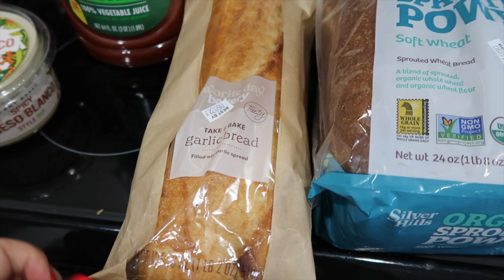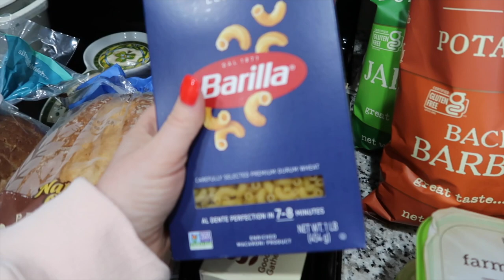The Final Days ... // Moving Halfway Across the Country // Goodbye, Raleigh 💔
Today's video is a sad one filled with a lot of packing and prepping to leave our home in Raleigh. We're hoping this isn't a forever goodbye, but if it is... we loved it in Raleigh! Onward to Illinois...

Chapters
0:00 Updates, Ice Cream & Packing
11:30 Grocery Haul + Meal Plan for the Move
15:28 Last Minute Prep
17:50 The End of our Raleigh Era…